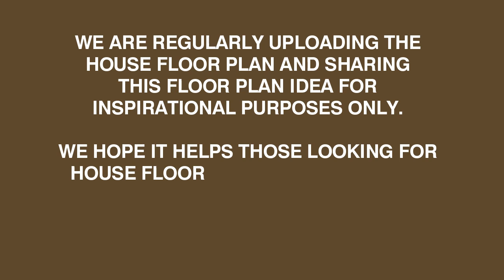1 Bedroom Floor Plan Small House Design Idea (5x7m16x23ft) 30Sqm323Sqft No.02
We are sharing this house design with those looking for small house design ideas online for their dream house reference.

DECCOSENTRO design team regularly creates and uploads small house design ideas 3d walkthroughs for educational and inspirational purposes.

1 Bedroom Floor Plan Small House Design Idea

This design idea can be used for:
Real State
Best for real state agents
Homeowners Insurance
Home Insurance Requirement
Housing loans
Building Permit Requirement